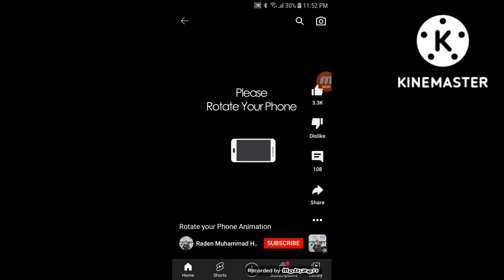does anyone know this trend